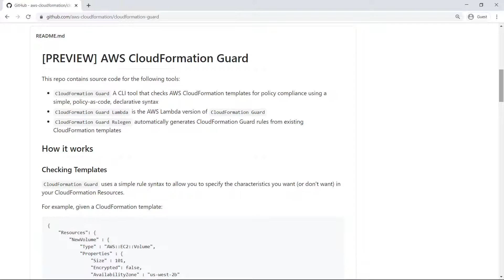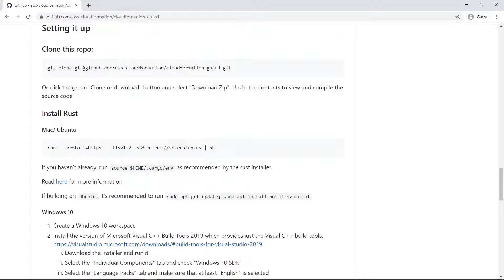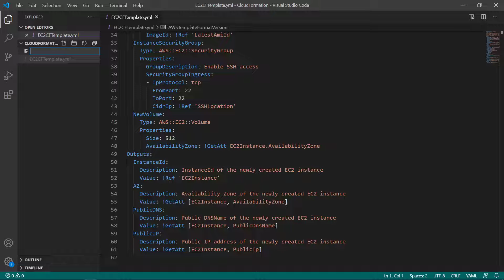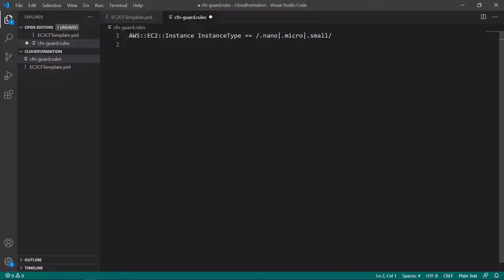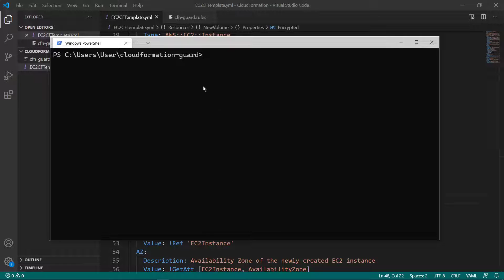Check AWS CloudFormation Templates for Policy Compliance Using CloudFormation Guard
In this video, you’ll see how to check AWS CloudFormation templates for policy compliance using CloudFormation Guard. With this tool, you can create custom rules for your CloudFormation templates, evaluate the templates for compliance, and fix any non-compliant code.